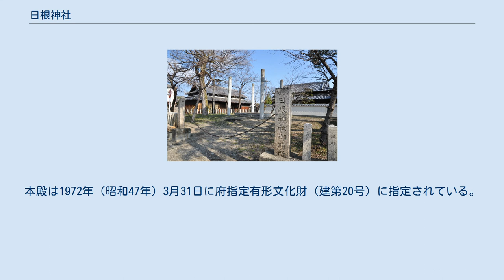日根神社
日根神社（ひねじんじゃ）は、大阪府泉佐野市日根野にある神社。
和泉国日根郡の式内社で、和泉国五宮。
御旅所が同市長滝の熊野街道（紀州街道、和歌山貝塚線）沿いにある。
 創建の時期は明らかではないが、社伝によると神倭伊波礼毘古命による東征の際、命が河内から大和に入る時に長髄彦と戦い、敗れた。
その際に野原が広がる当地まで退却した命はここで「日」（天）の神である天照大御神と「根」（黄泉）の神である須佐之男命を祀った所、戦に勝って大和を平定した。
それによりこの地を「日根野」と名付け、社名は日根神社とされたとする。
 霊亀2年（716年）に制定された和泉五社のうちに数えられており、延喜式内社日根郡十座のうちに列せられていることから、1200年以上前であると考えられる。
天武天皇2年（673年）には境内に隣接して神宮寺の無辺光院（現・慈眼院）が建立されている。
 聖武天皇の御代、天平14年（742年）の大旱魃の際には500石を朝廷から賜っている。
 日根神社本殿（桃山時代、入母屋造） 天正年間（1573年 - 1593年）に兵火によって焼失し、天正13年（1585年）には羽柴秀吉により社領が没収されたが、慶長7年（1602年）には豊臣秀頼によって社殿が再建されている。
 明治時代になると神仏分離により隣接している無辺光院と分離し、1873年（明治6年）には郷社定則により郷社に指定され、1924年（大正13年）には府社に昇格した。
本殿は1972年（昭和47年）3月31日に府指定有形文化財（建第20号）に指定されている。
大井関自然公園が隣接している。
 比賣神社